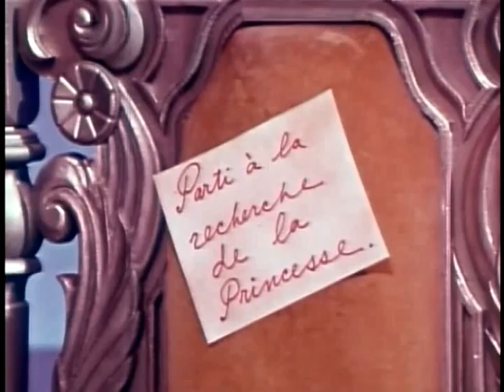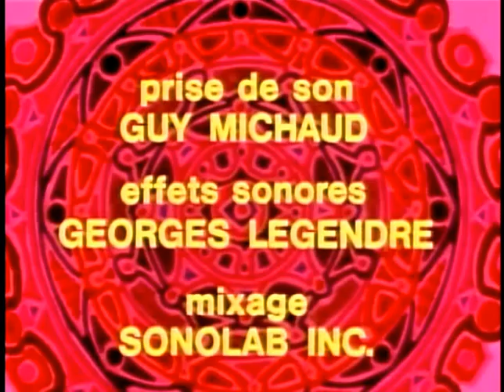Fanfreluche Au pays de Cendrillon et ailleurs ( 25 mars 1970 )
Au pays de Cendrillon et ailleurs

Après avoir ramassé le soulier de Cendrillon à la place du prince, Fanfreluche change le cours de l'histoire. Elle tente par tous les moyens de réparer son erreur en partant à la recherche du prince pour que ce dernier puisse retrouver Cendrillon.

Comédiens: Kim Yarochevskaya, Louise Turcot, Jean-René Ouellette, Mignon Elkins, Donald MacIntyre, Sophie Clément, Micheline Guérin, Lucille Papineau et Pierre Régimbald.